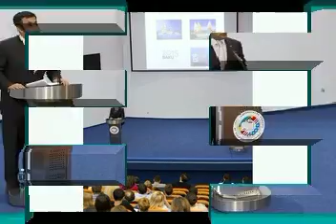В Румынии прошла конференция на тему «Азербайджан -- модель успешного развития»